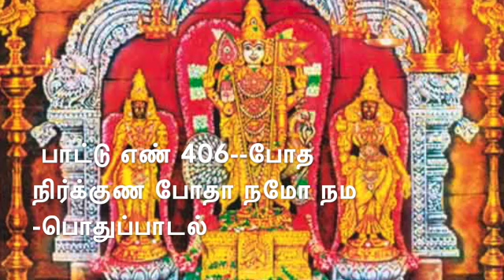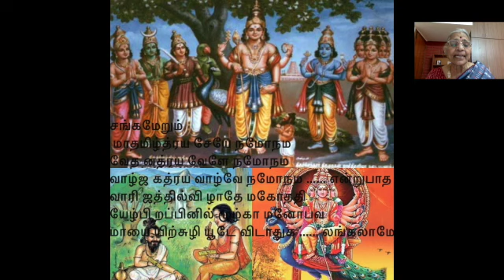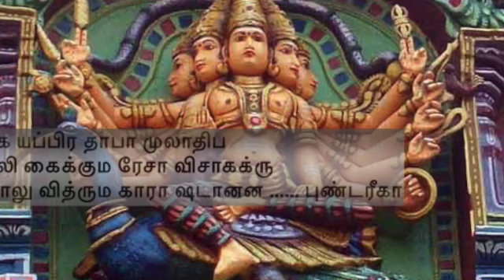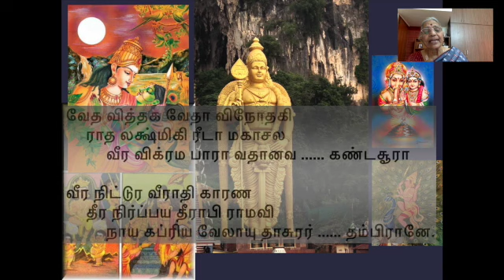BODHA NIRKKUNA BODHAA NAMO NAMA -போத நிர்க்குண போதா நமோ நம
THIRUPPUGAZH#THIRUPPUGAZHMEANING#ARUNAGIRINATHAR#POTHUPPADAL#
SONG NO         406
RAGAM            SUNADHAVINODHINI
THALAM         ANGATHALAM8 AKSHARAM
POTHUPPADAL
போத நிர்க்குண போதா நமோநம
     நாத நிஷ்கள நாதா நமோநம
பூர ணக்கலை சாரா நமோநம பஞ்சபாண
பூபன் மைத்துன பூபா நமோநம
     நீப புஷ்பக தாளா நமோநம
போக சொர்க்கபு பாலா நமோநம சங்கமேறும்
மாத மிழ்த்ரய சேயே நமோநம
     வேத னத்ரய வேளே நமோநம
வாழ்ஜ கத்ரய வாழ்வே நமோநம என்றுபாத
வாரி ஜத்தில்வி ழாதே மகோததி
     யேழ்பி றப்பினில் மூழ்கா மனோபவ
மாயை யிற்சுழி யூடே விடாதுக லங்கலாமோ
கீத நிர்த்தவெ தாளா டவீநட
     நாத புத்திர பாகீ ரதீகிரு
பாச முத்திர ஜீமூத வாகனர் தந்திபாகா
கேக யப்பிர தாபா முலாதிப
     மாலி கைக்கும ரேசா விசாகக்ரு
பாலு வித்ரும காரா ஷடானன புண்டரீகா
வேத வித்தக வேதா விநோதகி
     ராத லக்ஷ்மிகி ரீடா மகாசல
வீர விக்ரம பாரா வதானவ கண்டசூரா
வீர நிட்டுர வீராதி காரண
     தீர நிர்ப்பய தீராபி ராமவி
நாய கப்ரிய வேலாயு தாசுரர் தம்பிரானே.

.bOdha nirkguNa bOdhA namO nama
     nAdha nishkaLa nathA namO nama
pUraNak kalai sArA namO nama pancha bANa

bUpan maiththuna bUpA namO nama
     neepa pushpaka thALA namO nama
bOga sorgga bupAlA namO nama sangameRum

mA thamizh thraya sEyE namO nama
     vEdhana thraya vELE namO nama
vAzh jagathraya vAzhvE namO nama endru pAdha

vArijath thil vizhAdhE magOdhadhi
     Ezh piRappinil mUzhgA manObava
mAyaiyiR suzhiyUdE vidAdhu ka langalAmO

geetha nirththa vethALA daveenata
     nAtha puththira bAgirathee kiru
pA samudhdhira jeemUtha vAhanar dhanthi pAgA

kEkayap pirathApA mulAdhipa
     mAligaik kumarEsA visAka kru
pAlu vidhruma kArA shadAnana puNdareekA

vEdha viththaga vEdhA vinOdha ki
     rAtha lakshmi kireetA mahAchala
veera vikrama pArAvadh Anava kaNdasUra

veera nittura veerAdhi kAraNa
     dheera nirbaya dheerAbirAma vi
nAyaka priya vElAyudhA surar thambirAnE.